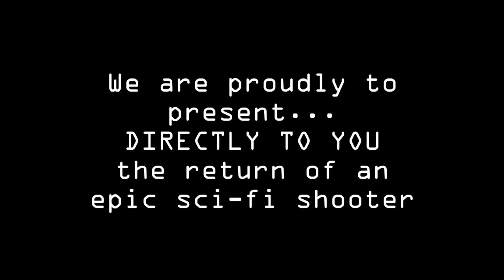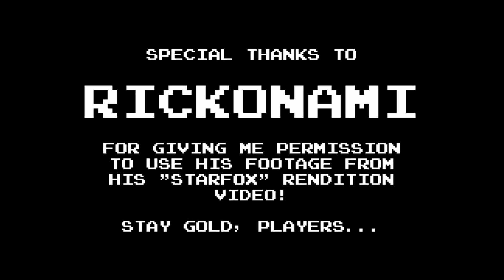STAR FOX Wii U (FAN MADE TRAILER) Nintendo Wii Want!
RICKONAMI
for giving me permission to create the clip

This is not 100% legit... this is only a fan-made video. Imagine if Retro Studios were to develop a Star Fox video game for the Wii U? HD graphics and the ability to play it on the Game Pad... or use the GP as your radar screen while playing it on your HDTV. Let me know what all of you think of this clip. Thanks!

"Dropping the Anchor" composed by
STEVE JABLONSKY
from the "Battleship" Complete Recording Sessions